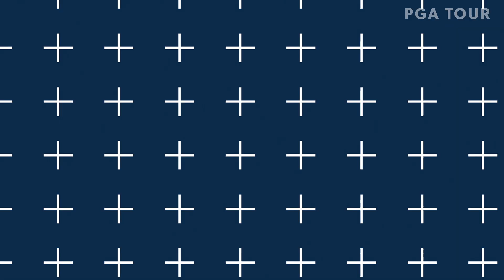Top 5 Shots of the Week | Mayakoba 2018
Check out the top 5 shots of the week from the 2018 Mayakoba Golf Classic and Charles Schwab Cup Championship, featuring Harold Varner III, Vijay Singh and Patton Kizzire.

The OHL Classic at Mayakoba returns to El Camaleon Golf Course (designed by Greg Norman) in Playa del Carmen, Mexico. In 2017, Patton Kizzire won his first PGA TOUR title on Sunday by beating Rickie Fowler in a 36-hole marathon, thanks to some weather that delayed Round 3. This year he returns to Mayakoba to defend his title against the likes of Fowler, Jordan Spieth, Jim Furyk and Matt Kuchar.